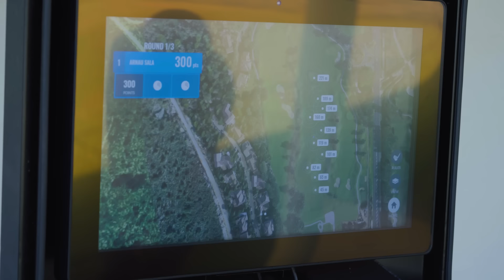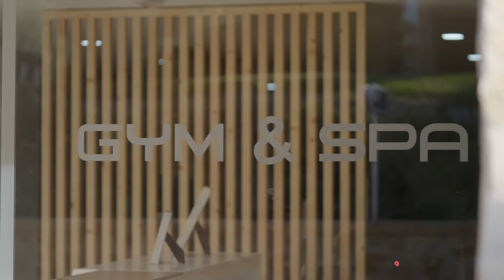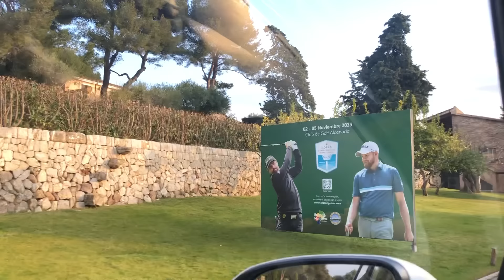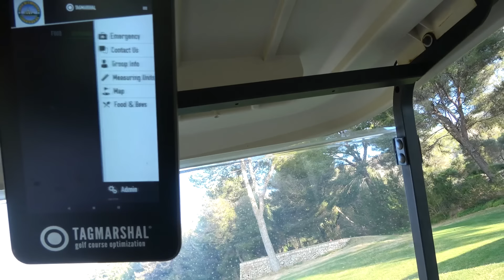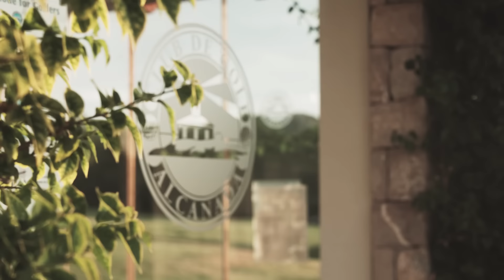TWO INCREDIBLE COURSES... 48-HOURS IN MALLORCA!!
In the first of this Travelling Golfer series, Rory Anderson heads to Mallorca to experience Pula and Alcanada. He plays both courses to see what the area has to offer!

► For the latest reviews, new gear launches and tour news, visit our